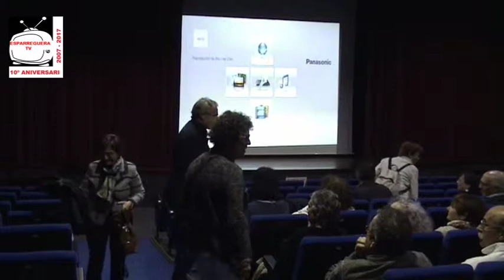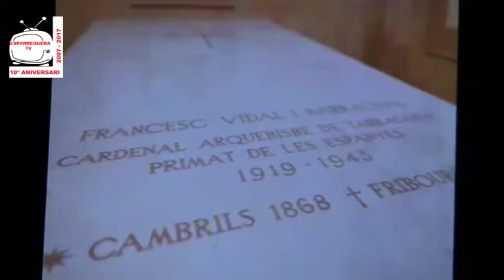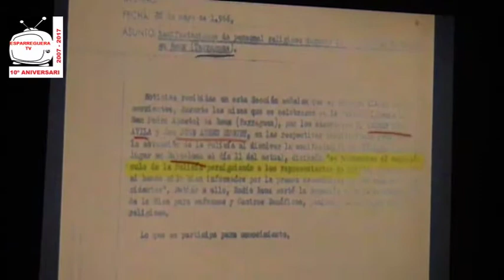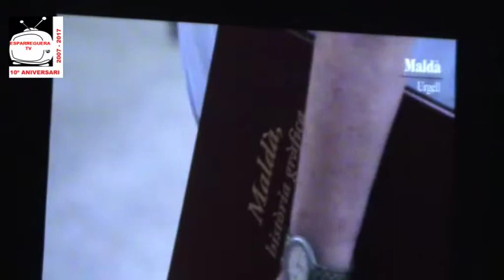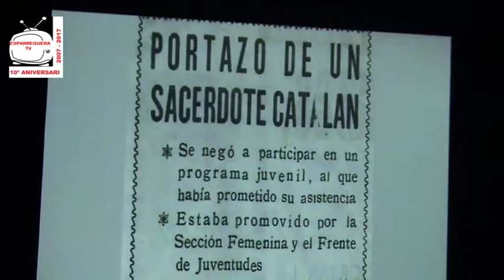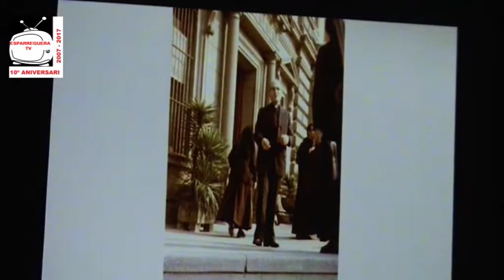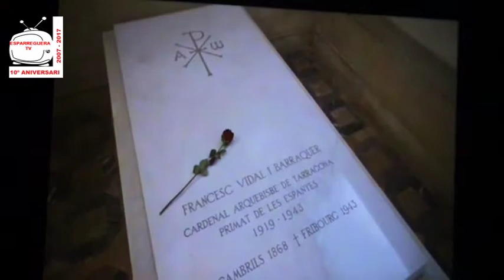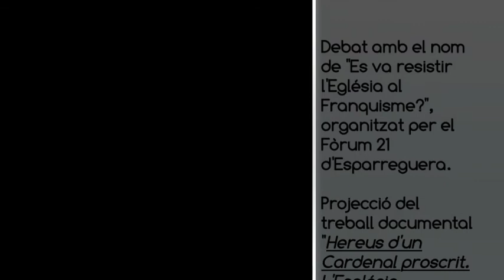ESPARREGUERA TV. El Fòrum 21 d'Esparreguera debat sobre la resistència de l'Església al franquisme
Debat a Esparreguera
Debat organitzat per el Fòrum 21 d'Esparreguera amb el nom de "Es va resistir l'Església al Franquisme?".

Projecció del documental històric "Hereus d'un Cardenal proscrit. L'Església tarragonina que es va resistir al franquisme".

Presenta l'acte:  Xavier MAS i SANCHIS, Membre del Fòrum 21 d'Esparreguera.

Debat amb: Llúcia OLIVA DE LA ESPERANZA, Periodista. Directora del documental "Hereus d'un Cardenal proscrit. L'Església tarragonina que es va resistir al franquisme".